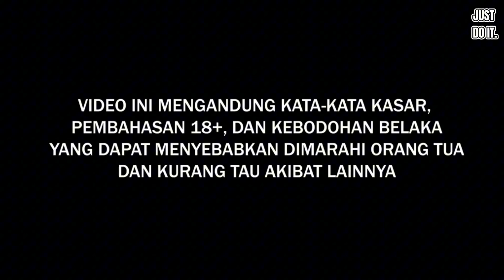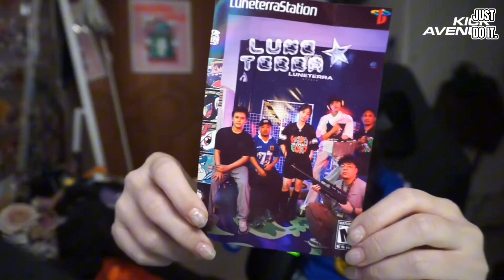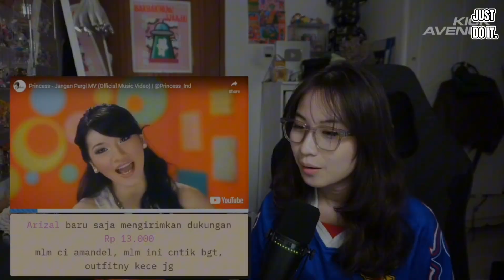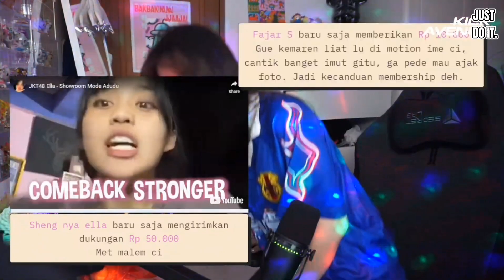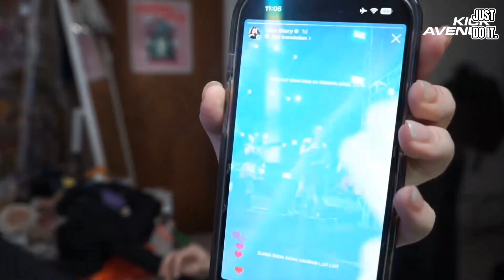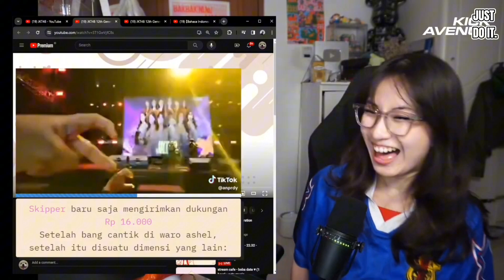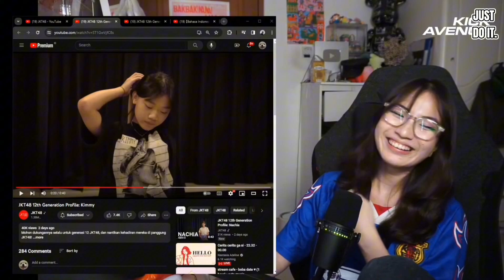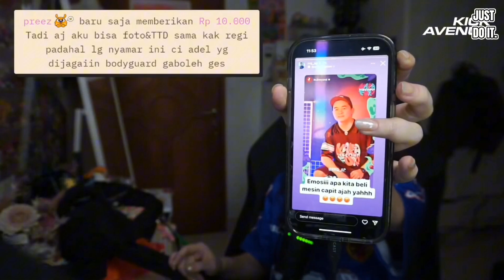KOMPILASI MEDIASHARE CI AMDEL CERITA SETELAH DARI MOTIONIME || PART 70!!!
Jangan lupa mampir ke tiktok

SC:@nastasiadeline